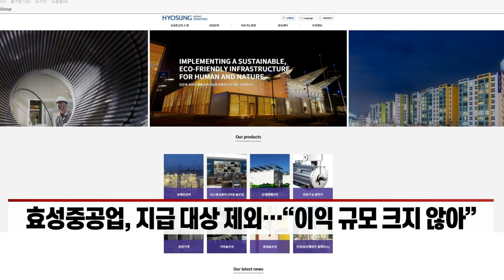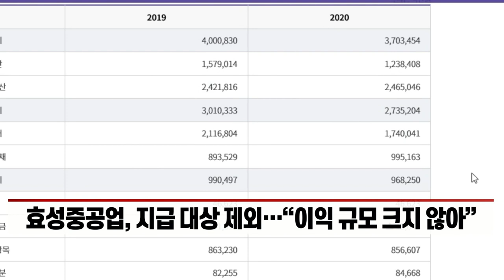'효성' 분할 3년만에 특별성과급 희비… 중공업만 '빈손' (20211224)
효성그룹, 특별성과급 지급 결정… 계열사간 희비 교차
- 효성 소재3사, 상반기 이어 연말 특별성과급 수령
- 재택근무 확산 등으로 스판덱스 수요 증가
- 효성첨단소재·화학, ‘어닝 서프라이즈’ 달성 기대
- 아라미드·탄소섬유·폴리케톤 등 신소재 시장 개척
- 효성중공업, 지급 대상 제외… “이익 규모 크지 않아”
- 지주사 전환 위해 3년전 분할해 4개 사업회사 출범